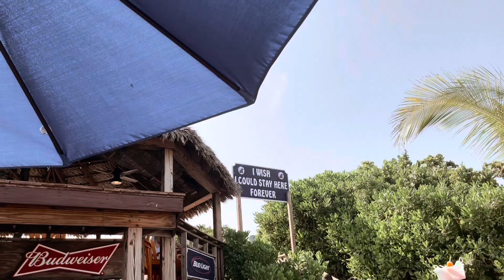Good to Great. Haul West Indies